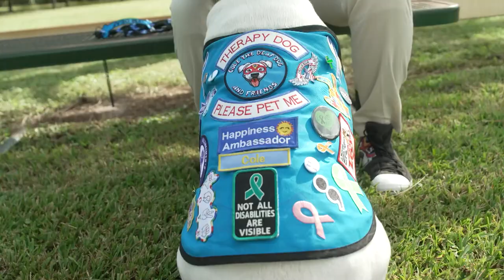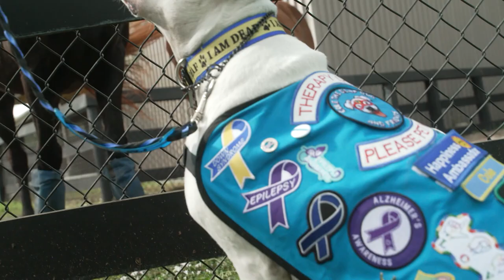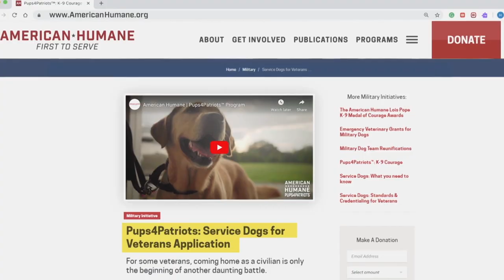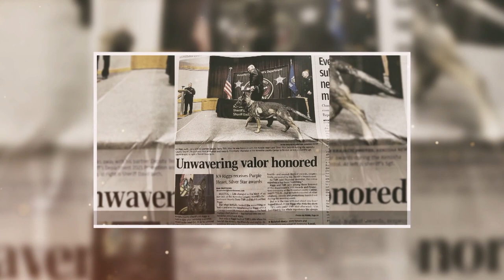[FULL SHOW] 2022 American Humane Hero Dog Awards | Broadcast Show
Today’s the day! You will have a chance to watch the 12th Annual American Humane HeroDogAwards, where seven heroic canines came together with the hopes of sharing their unique stories and becoming the 2022 American Hero Dog. We can’t wait for you to watch!